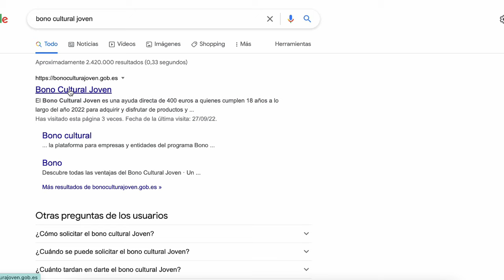El Bono Cultural Joven: qué es y cómo se solicita | TaxDown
Te explicamos qué es el Bono Cultural Joven 💶

¿Quién se puede beneficiar? ¿Qué requisitos hay? ¿Cómo puedo solicitarlo? Te respondemos a todas estas dudas en este vídeo. Además, te enseñamos paso a paso cómo entrar en la web para pedirlo 😊

Y si quieres más información, te dejemos nuestro artículo del blog